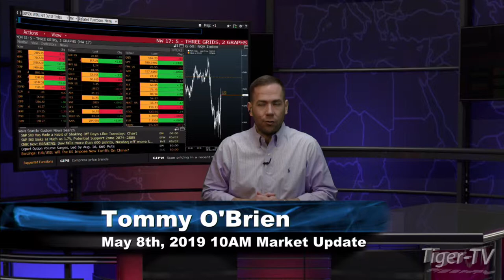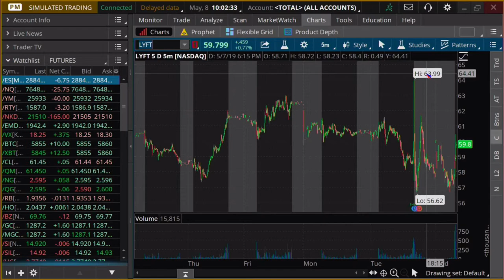May 8th, 10AM ET Market Update with Tommy O'Brien on TFNN